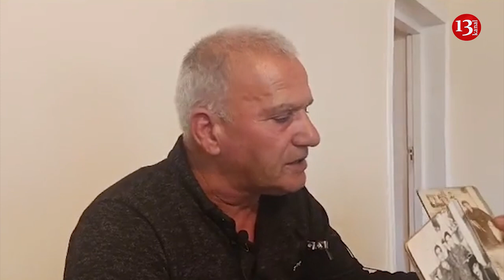"Uşaqlarıma gün ağlaya bilmədim,yaşamağa evim yoxdur, QAPIMI AÇAN OLMADI"-QAZİNİN ETİRAZI